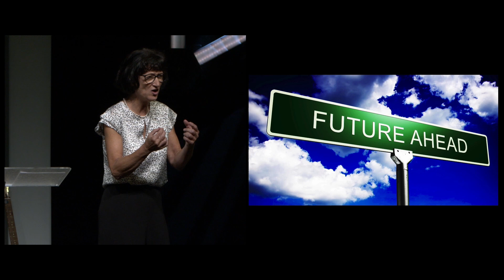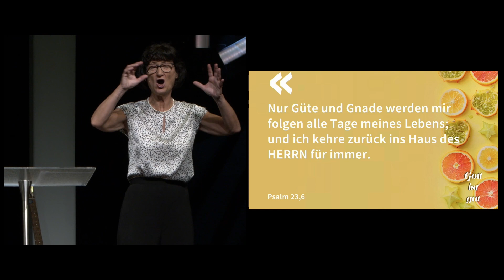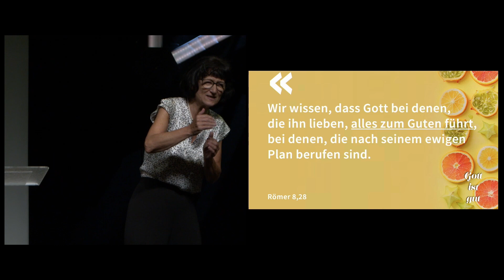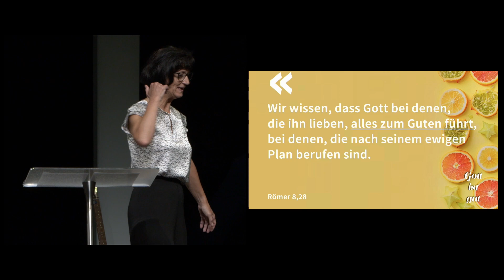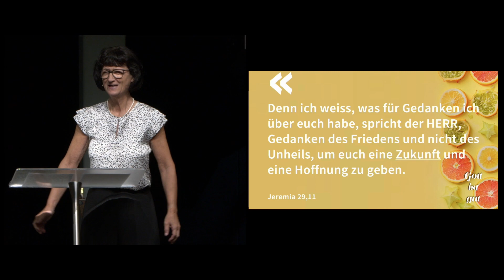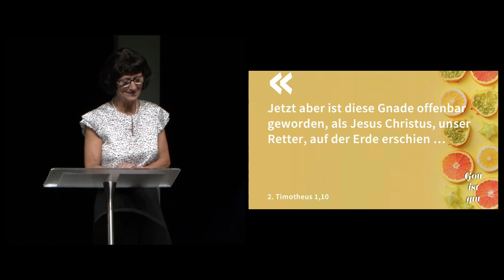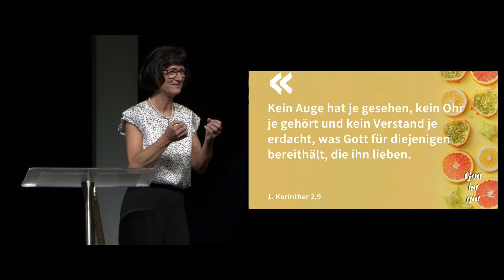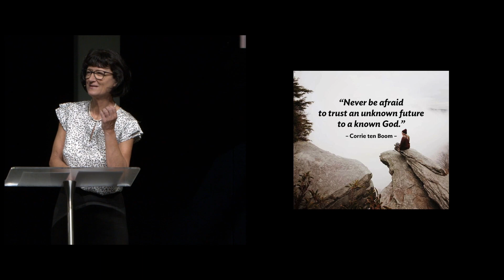Gott ist gut: Vertraust du den guten Plänen von Gott?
Online-Gottesdienst vom 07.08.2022 mit Susanne Kuttruff